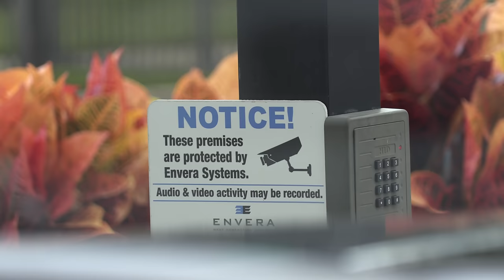Home-Made Trap to Catch Giant Green Iguanas! {Catch Clean Cook} the BIGGEST i’ve ever Seen!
Green Iguanas are eating South Florida. This is my attempt at catching as many as I can!
If possible, check out @KendallGray1 he’s a great friend and makes super funny videos!